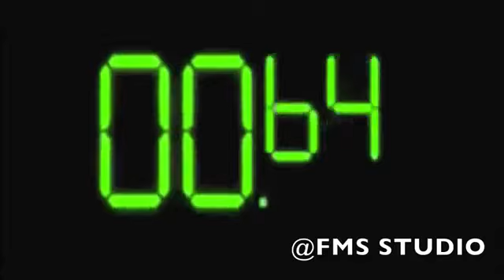Kevin Garnett:Passion Highlights 2021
KG highlights movie